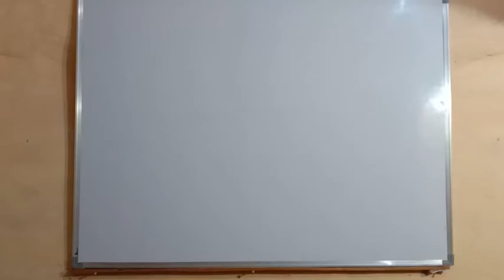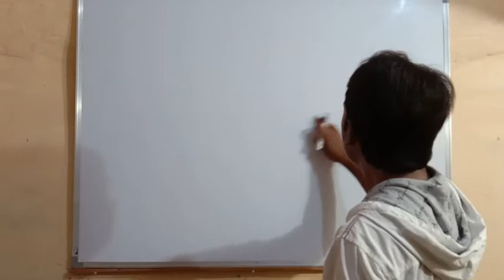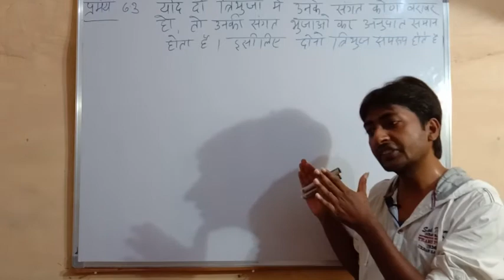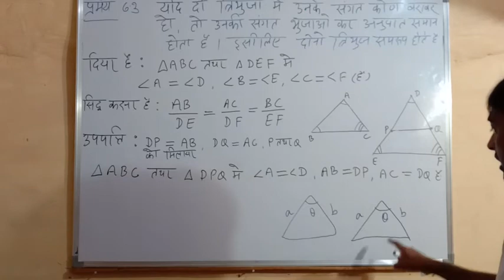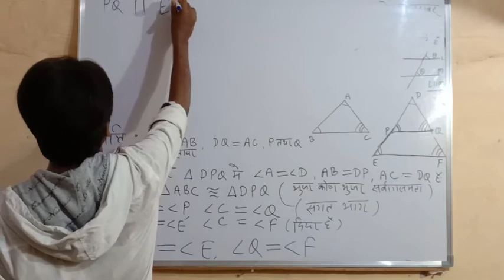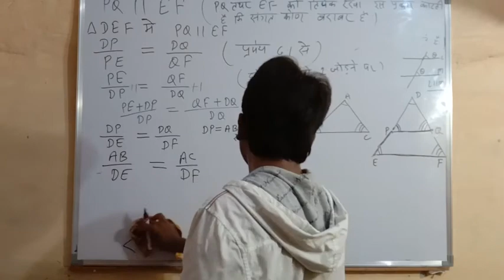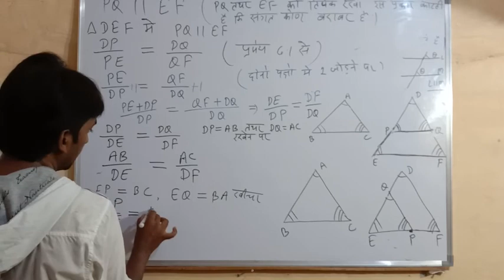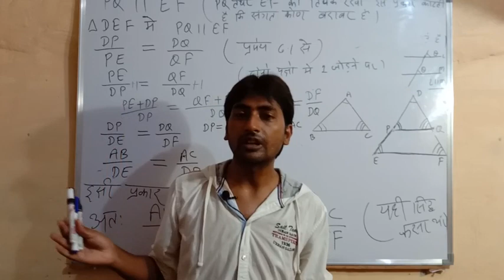प्रमेय 6.3 अध्याय-6 त्रिभुज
Class10th Mathematics chapter-6 Triangle Theorem-6.3